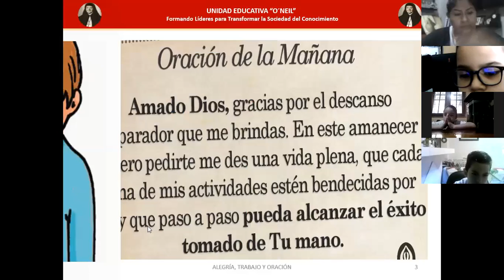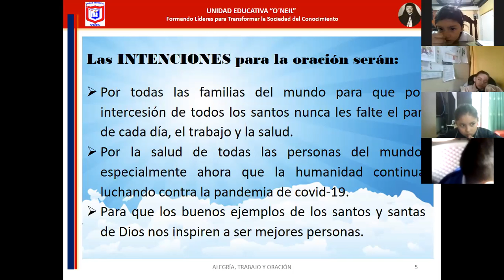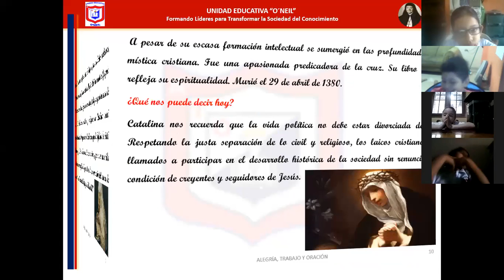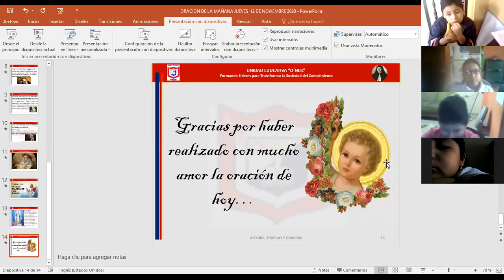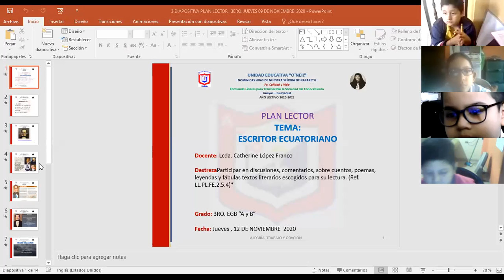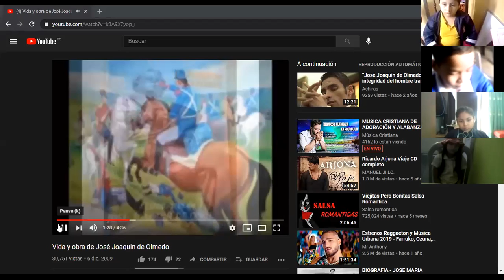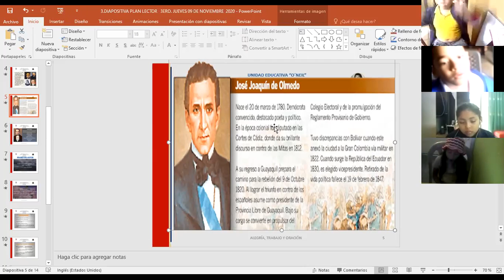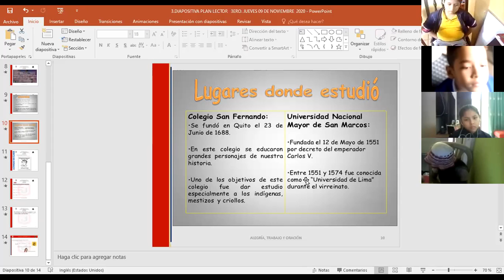ORACION DE LA MAÑANA 3ERO 12 DE NOVIEMBRE